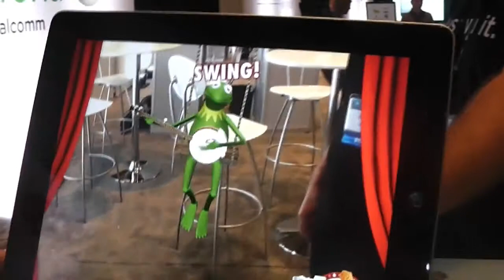Muppets Come to Life with Band-Aid Magic Vision App - Uplinq 2012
Band-Aid Magic Vision App - At Uplinq we got a hands-on video demo of the Band-Aid Magic Vision App frpm Qualcomm's Vuforia. The app features the Muppets and is available for iOS.